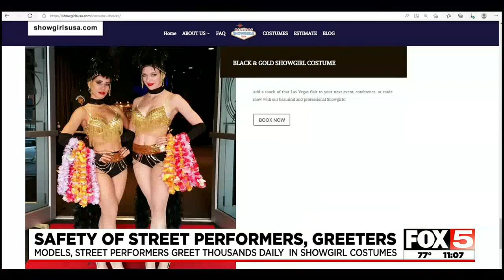Street performers, greeters on Las Vegas Strip speak about safety after deadly stabbing